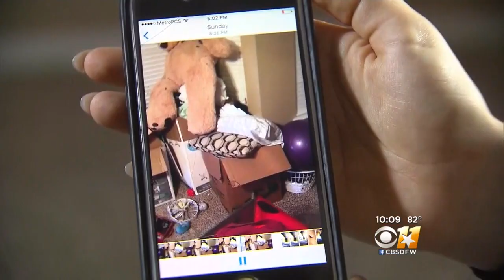Raccoons Crash Through Woman's Roof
Oh critters! This is Texas after all...